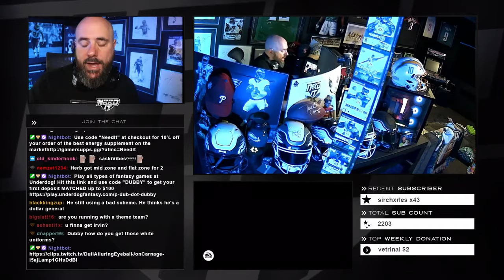THE MOST OP CARD IN MADDEN!